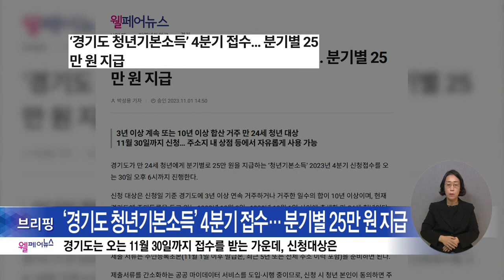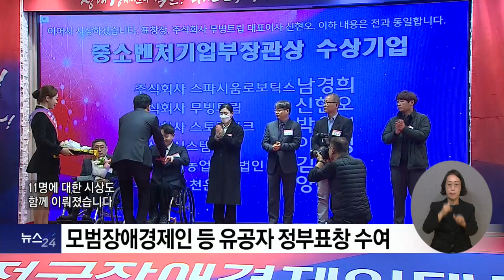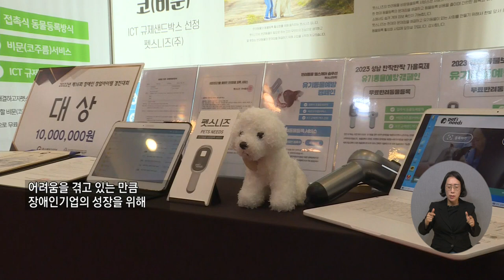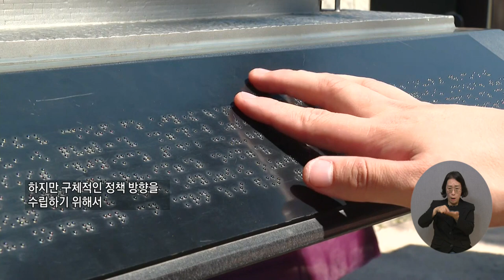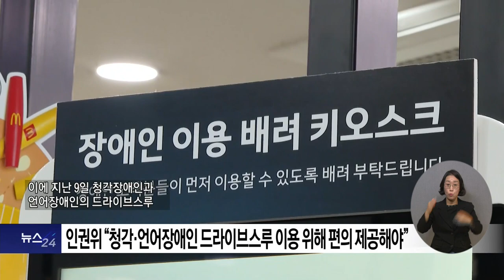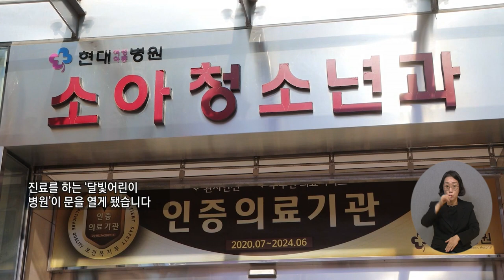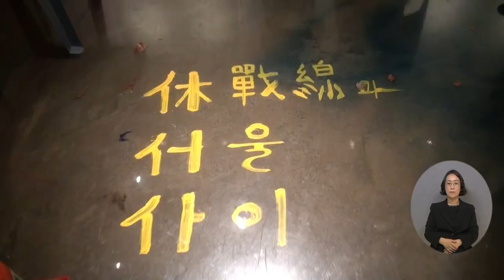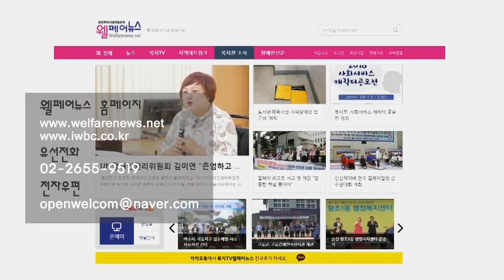복지TV뉴스24 _ 전체영상 / 2023.11.15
주요1) 장애인기업 10만 시대, 전국장애경제인대회 열려

주요2) 전국지체장애인대회 ‘당당하게 직립하고 힘찬 출발을 하다’

주요3) “장애학생 학습권 보장해야” 관련 개정안 5건 발의돼

주요4) 장애인 관광 접근성 증진 ‘관광기본법 개정안’ 추진

주요5) ‘2024년 스포츠강좌이용권’ 접수, 올해 대비 지원 확대

주요6) 인권위 “장애인 드라이브스루 이용 시 차별 요소 존재해”

정책1) 복지부, 장기요양 재택의료센터 사업 현장 점검

정책2) 취약계층 위한 ‘나눔숲 캠프’ 참여 단체 모집해

전국24주요1) ‘사랑 가득’ 소외계층 김장 김치 나눔 행사

전국24주요2) 순천시, 전남 최초 소아 야간·휴일진료 병원 운영

전국24주요3) 낭독뮤지컬 ‘흥선, 기억하고 존재하다’ 공연